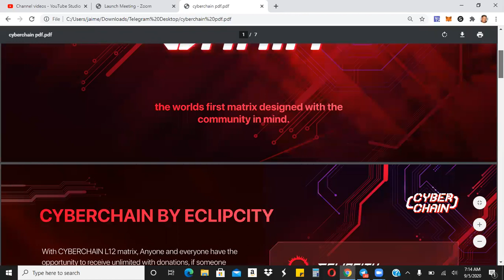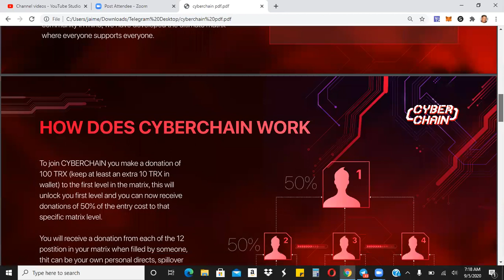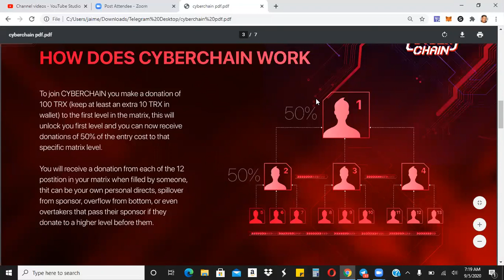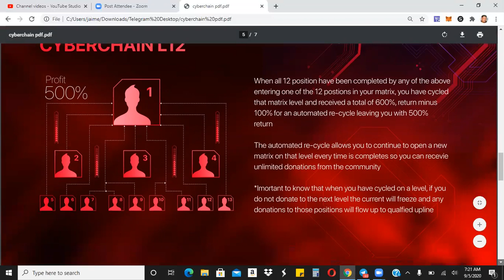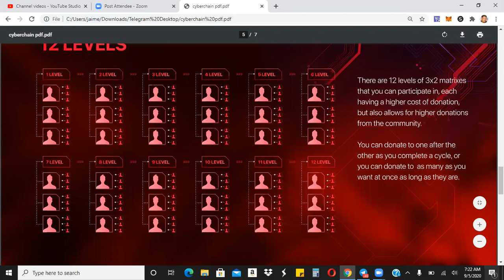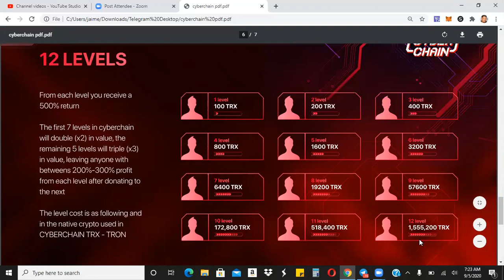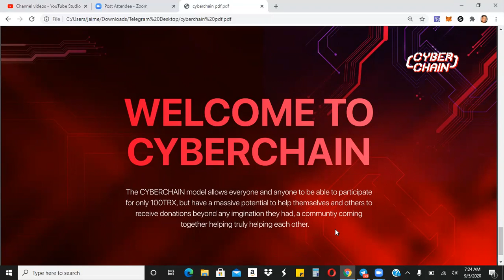CYBERCHAIN OVERVIEW - THE ULTIMATE 3X2 MATRIX ON TRON - IT'S LIVE NOW - GET POSITIONED ASAP!!